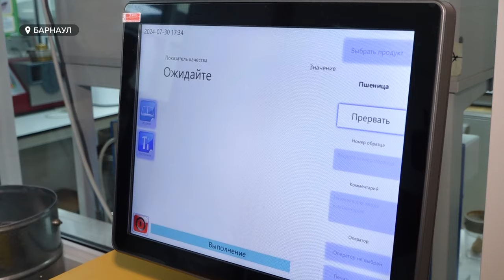Первые партии алтайского зерна оказались хорошего качества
Рожь, горох, чечевица и, конечно же, пшеница. Алтайский Центр оценки качества зерна начал оценивать первые пробы зернового урожая. Уже обследовали пшеницу в Первомайском, Топчихинском, Завьяловском и Мамонтовском районах: качество зерна превосходит прошлый год.